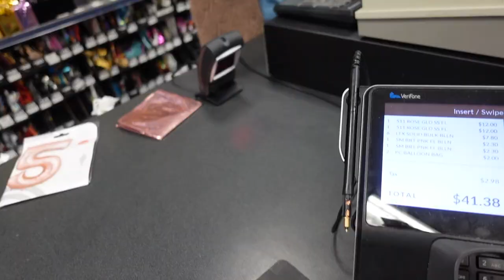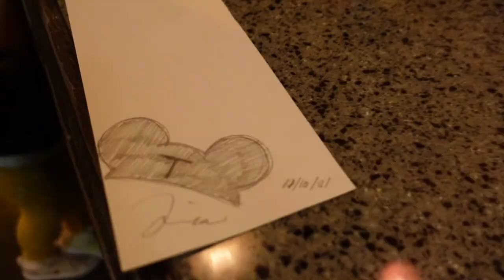DISNEYLAND + DISNEY CALIFORNIA ADVENTURE | TWINS 5TH BIRTHDAY VLOG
In this video Myself, Sister, Twin Nieces & Nephew travel to Disneyland to celebrate the Twins 5th Birthday. LIKE this video for more Travel Vlogs. COMMENT your favorite place to go for family time. Let me know any videos you would like to see me film on my YouTube channel.

Sincerely,
Tina

*CAMERAS I USE TO FILM:
Sony ZV-1
Canon PowerShot SX730 HS DIGITAL